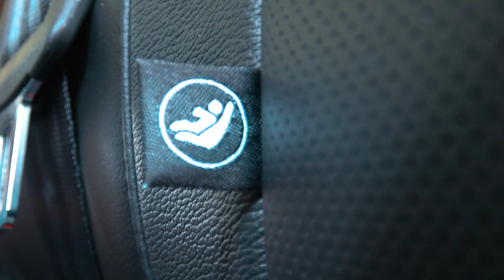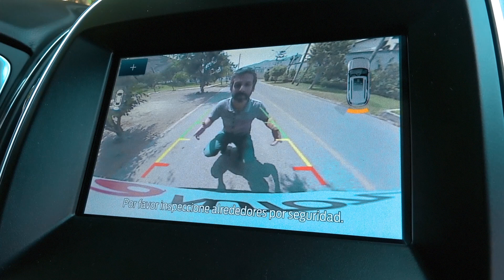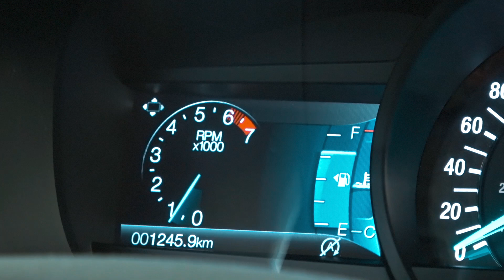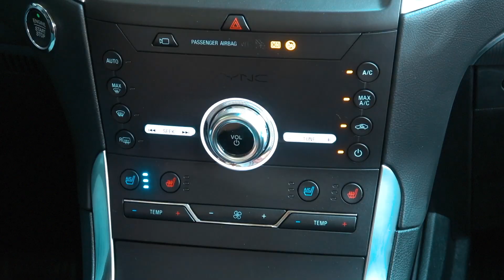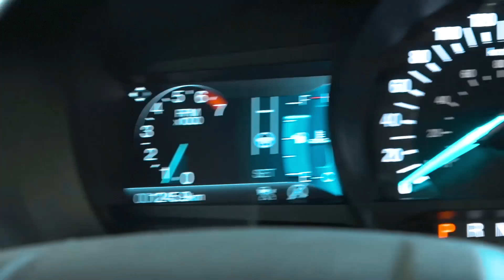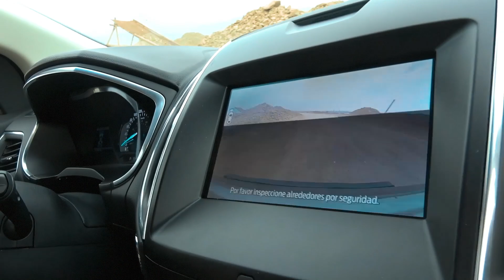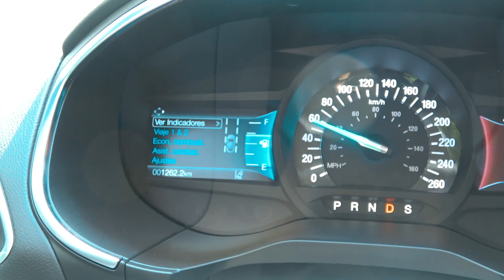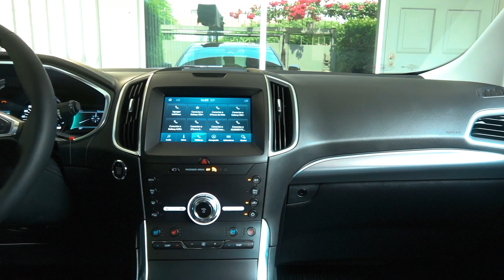Ford Edge 2020 | Prueba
Ford presentó en el 2019 la nueva versión del Ford Edge. Uno de los aspectos más resaltantes de este modelo fue que llegó con el Ford Co-Pilot 360, un avanzado sistema de la marca americana que consiste en un paquete de asistencias al conductor.

Este modelo lleva el motor Ecoboost de 2 litros de 4 cilindros, inyección directa, Ti-VCT twin scroll turbo con auto start-stop que genera 250 HP a 5500 rpm y 380 Nm a 3000 rpm. Las medidas son:

Alto 1,707 mm
Ancho 1,928 mm
Entre ejes: 2,849 mm
Maletera: 602 litros
Maletera con asientos abatidos: 1847 litros

Exclusivo para la versión Titanim 2.0 Ecoboost:
AWD Inteligente
Apertura/cierre electrónico de maletera "manos libres"
Aros 19"
Espejos exteriores con memoria y atenuación automática.
Lámina acústica en ventanas de la primera fila
Techo Panorámico
Iluminación ambiental interior con 7 colores
Pisadera iluminada
Asientos refrigerados primera fila
Asientos de cuero real
Sensor delantero lateral
Alarma perimetral
Cámara delantera 180º
Cargador inalámbrico
Dirección asistida evasiva
Park Assist
Sistema de mantenimiento de carril
12 parlantes Bang & Olufsen

Detalles del video:
0:38 Diseño exterior
3:40 Maletera (602 litros y 1847 con asientos abatidos)
4:50 Segunda fila
6:38 Primera fila
7:56 Equipamiento, diseño y materiales interiores.
12:55 Control Crucero Adaptativo
16:06 Prueba offroad
17:36 Motor
19:36 Suspensión
20:09 Seguridad
22:12 Versiones y precios

Precios:
SEL 2.0 L EcoBoost FWD US$ 38,990
Titanium 2.0 L EcoBoost AWD US$ 45,990